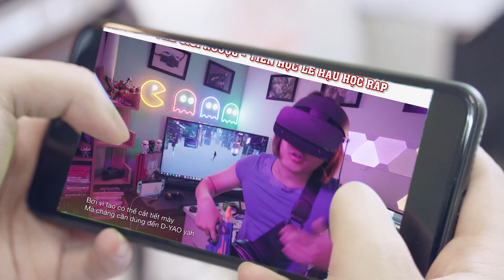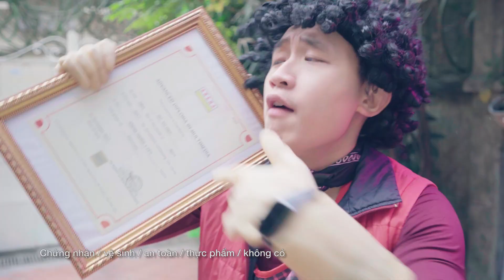Thế Giới Ngược - Rap Chợ | HiepDo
Ngoài ra thì tớ hoạt động chủ yếu trên Facebook nha :3
Trực tiếp qua fb cá nhân.
© Bản quyền thuộc về HiepDo